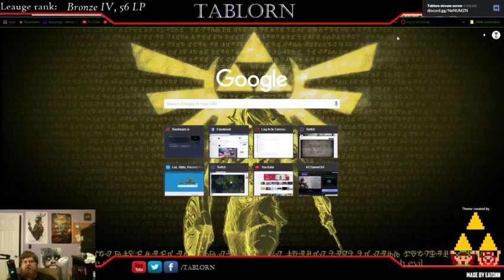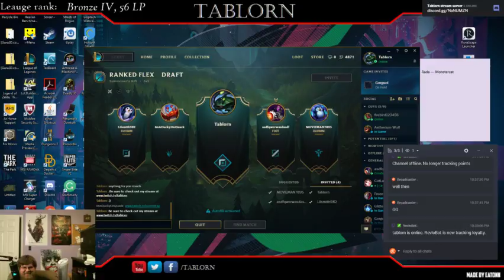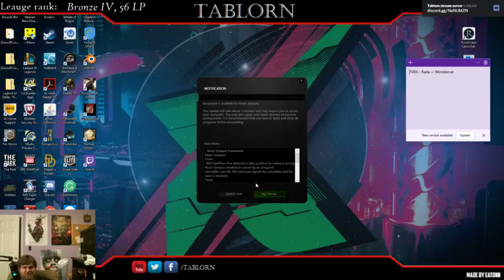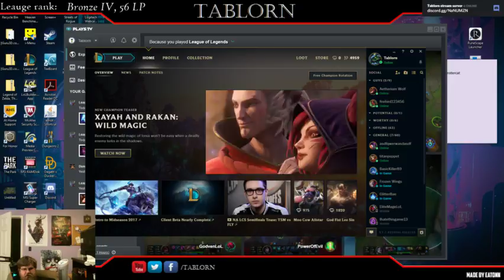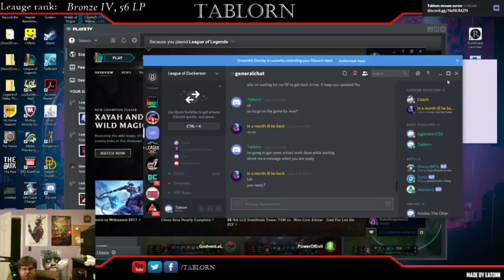Relaxing for the night